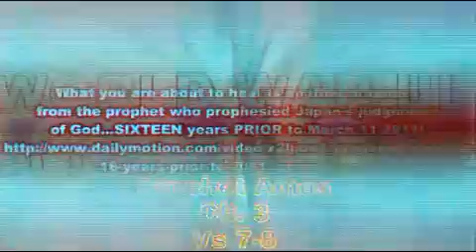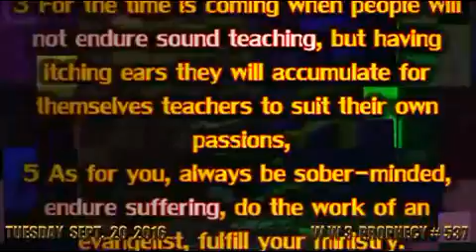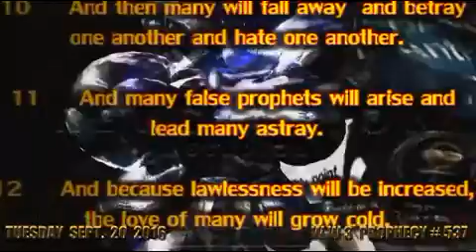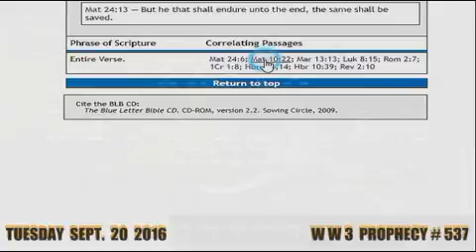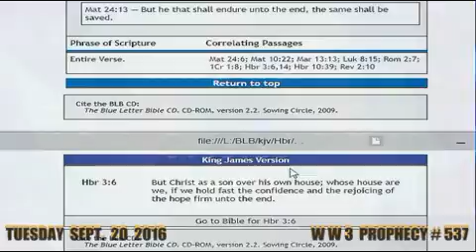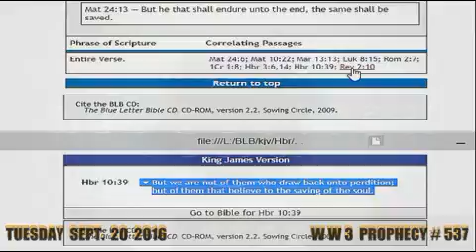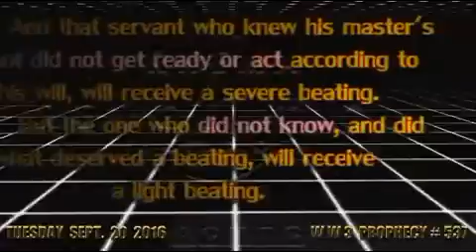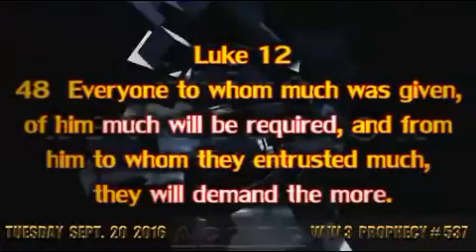World War 3 Prophecy #537 Sept 20 2016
"Is a trumpet blown in a city, and the people are not afraid? Does disaster come to a city, unless the LORD has done it?  For the Lord GOD does nothing without revealing his secret to his servants the prophets". Amos Ch.3: 6-7

(video-written) PUBLICATIONS distributed to the World on its own dime. (Your personal preferences in eye/ear candy OR in
Entertainment/Religious/Political Correctness will
probably be offended sooner or later, as it is
impossible to please EVERYONE ALL of the TIME)

What you are about to hear is another prophecy
from the prophet who prophesied Japan's judgments
of God...SIXTEEN years PRIOR to March 11 2011!
16-years-prior-to-2011-tsunami_news

Word up! Repent or perish! (Luke 13:3-5, The Bible)